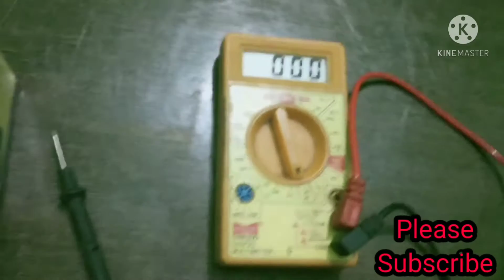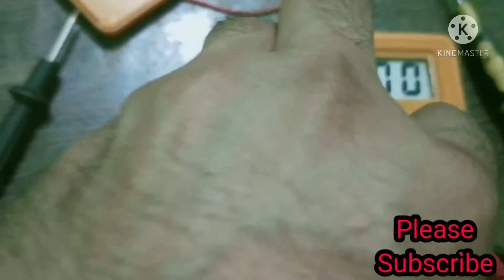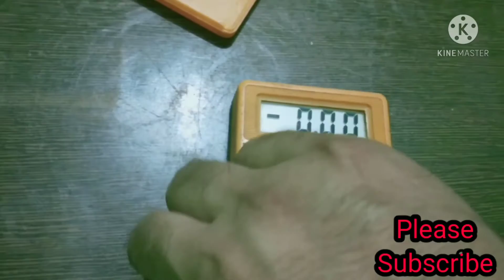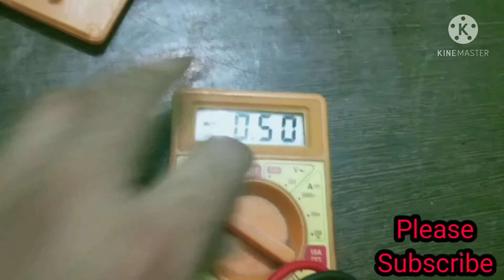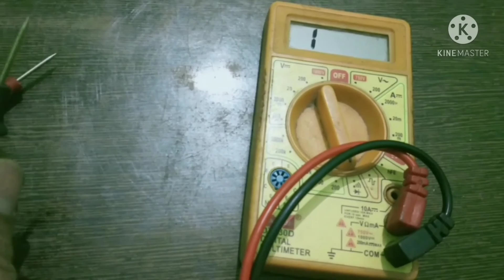खराब मल्टीमीटर रिपेयरिंग कैसे करते हैं ? multimeter use in hindi | multimeter kaise thik kare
weighing scales repair
multimeter repair kaise kare.
डिजिटल मल्टीमीटर बीप प्रोब्लम इन हिंदी
डिजिटल मल्टीमीटर रिपेयरिंग इन हिंदी
खराब मल्टीमीटर रिपेयरिंग कैसे करते हैं ? मल्टीमीटर रेगुलर बीप की आवाज दे रहा हैं multimeter no work
multimetor continue beep problem solved
techabhishek2020 electrickatasetting वेट मशीन के कीपैड की वायरिंग।how to repair keypard of weight
techabhishek2020 electrickatasettingवेट मशीन का वजन नही रुक रहा weight no stable in weighing scale
techabhishek2020 electrickatasetting वेट मशीन में पूरे प्रोग्राम नही आ रहे है?all program not show
computer kata kaise set kre
computer kata kaise setting karte hai
computer kanta kaise set karte hain
techabhishek2020 electrickatasetting Cosmo कंपनी वेट मशीन पावर आ रही है लेकिन मशीन चालू नही हो रही

weight machine ki settings
weighing scale ki repairing
weight machine ki settings kaise karte hai
weight machine 2021
weight machine ki repair 2021
weighing scale ki calibration 2021
weighing scale ki repairing 2021
weight machine ki programing 2021
electric kata repairing 2021
kata ka wajan kam jyda kaise thik karte hai
weight machine ki repair kaise karte hai
weight machine ki puri jaankari
30 kg weight machine ki settings
30 kg weight machine ki callibratoin
30 kg weight machine ki repair
30 kg weighing scale ki calibration kaise karte hai
electrickatasetting लोडसेल कैसे चेंज करें। लोडसेल कैसे चेंज करते हैं। how to change load cell ?
electronic scale setting
1 लोडसेल कैसे चैक करें।
2 लोडसेल कैसे चैक करते हैं।
3  how to check load cell ?
electric kata setting
12 volt 750 ma ट्रांसफार्मर कैसे चैक करें। how to check 12 v 750 ma tranformer
dolphin kata setting
dolphin company ke kata ki calibration
electronic weighing scale ki calibration
कंप्यूटर कांटा वजन कम, ज्यादा दिखाने पर सेट करें 2 मिनट में_how to set digital weighing scale
इलेक्ट्रॉनिक्स कांटा मशीन कैसे रिपेरिंग  करे।
वेट मशीन वजन कम, ज्यादा दिखाने पर सेट करें 2 मिनट में_how to set digital weighing scale
unlock password todke weighing scale ki calibration kaise karte hai,weight machine ki settings
unlock password todke calibration kaise karte hai
इलेक्ट्रॉनिक कांटे की प्रोग्रामिंग, weight machine ki programing
रियल स्कैन की calibration कैसे करें। Real scan kante ki calibration keise krte h.
डिस्क्लेमर 👉 वीडियो में दिखाई जाने वाली सामग्री तथ्य विचार और जानकारी पर विश्वास आप अपनी  बौद्धिक शक्ति सामर्थ्य के अनुसार करें, किसी भी तरह की असुविधा या दुविधा के लिए क्रिएटर की कोई जिम्मेदारी नहीं होगी।